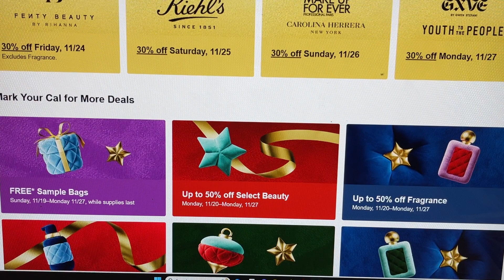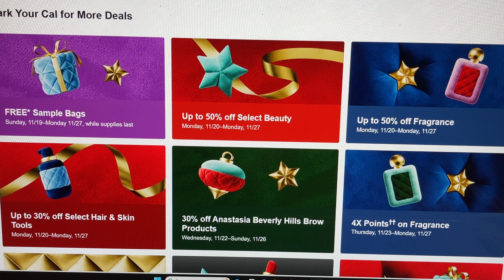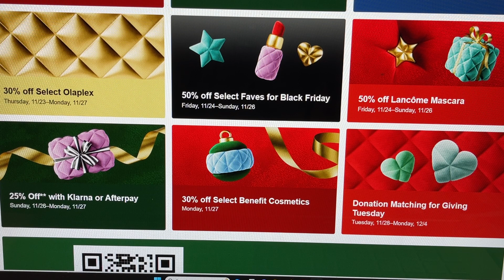SEPHORA Black Friday Cyber Week Sales..Rouge Discounts for EVERYONE!!! Save the Date & Daily Deals!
15%  Code for Juno and Co. TRUEWANTS15